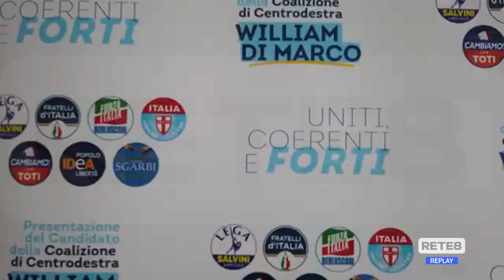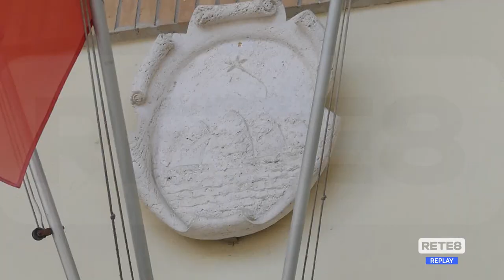Amministrative - Candidati e liste a Roseto